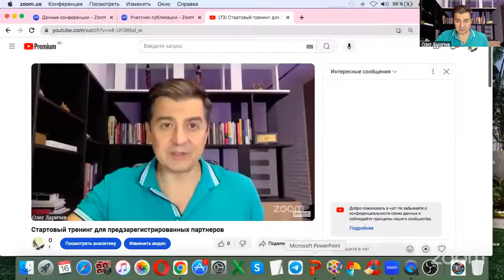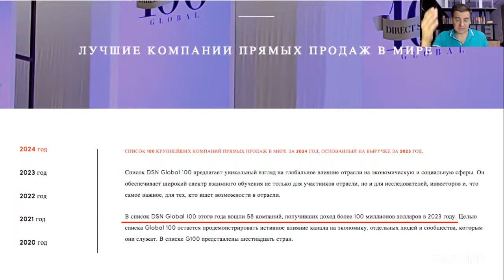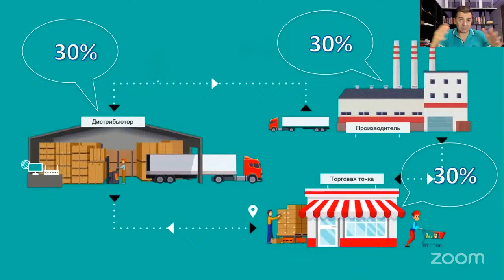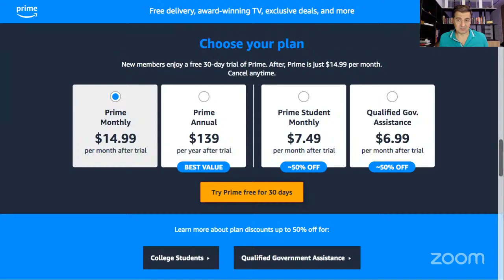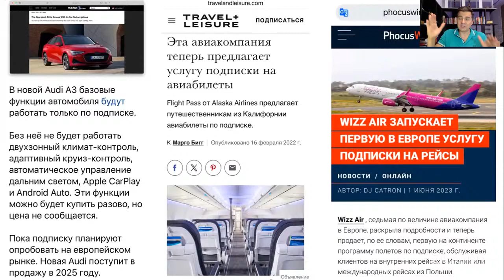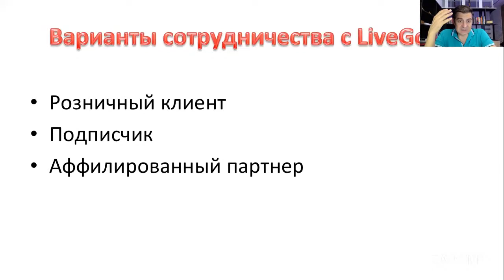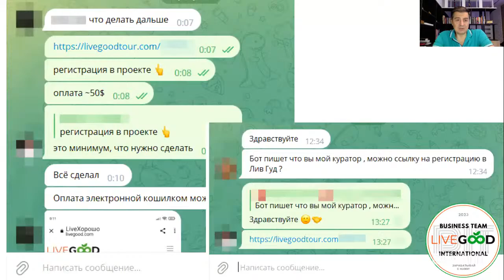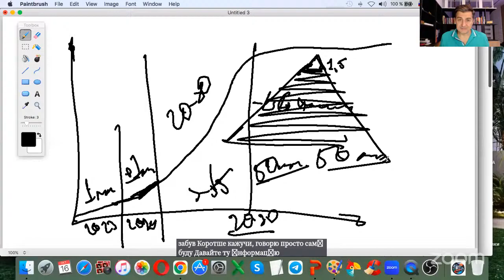17.10.24 LiveGood Тренинг для предзарегистрированных партнеров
Ответим на вопросы - напишите в личку слово LIVEGOOD